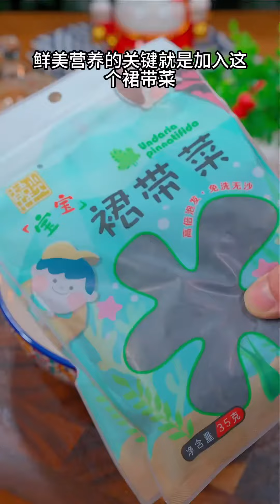春季是是孩子长身体的季节，我经常做这个裙带菜鲫鱼汤#鲫鱼汤